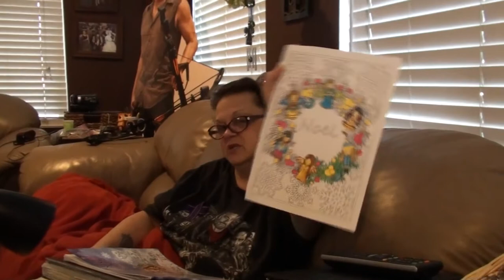WINDY TRAVELS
Kevin drives to work in the high Santa Ana winds! Valerie stays home and naps and colors - so what else is new!

                    Kevin: 49drummers
                    Megan: meganceciliacoyne

Merry Christmas Background / VJ Loops, Visual Effects - Video
Video Footage Free HD
Published on Dec 1, 2017